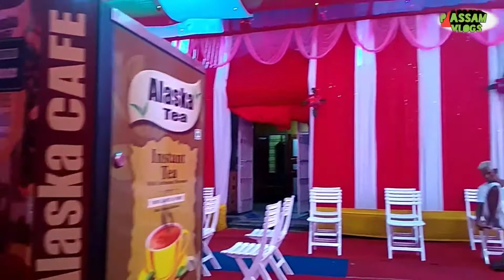শুভ বিবাহ / Arrange marriage from Lakhimpur